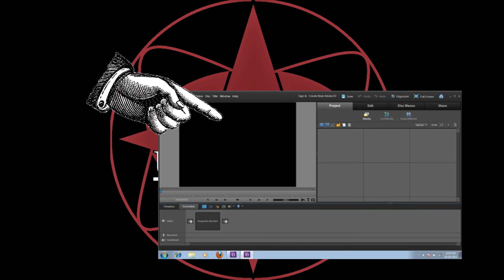Update video - 14-06-13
Just a quick update on what's been going on... and a reminder to the few of you who actually are subbed to me that I am infact still alive... mostly...